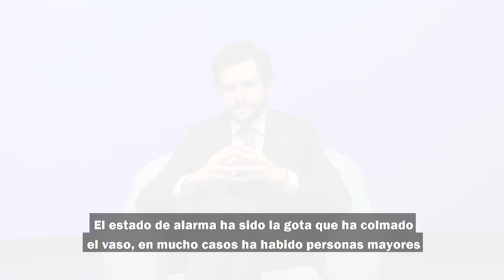¿Cómo se aplicará la prohibición de los desahucios y de los cortes de luz? | Consultorio Legal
infoLibre, junto con el letrado Eduardo Ranz, del despacho ERA Abogados, recoge las principales dudas de los ciudadanos y las medidas adoptadas por el Gobierno durante este atípico 2020, marcado por la pandemia del coronavirus.